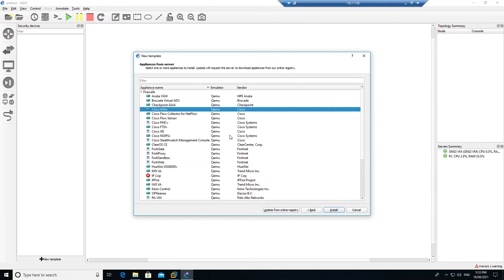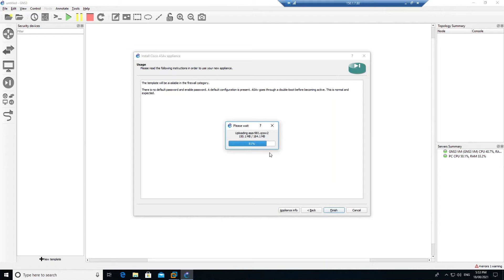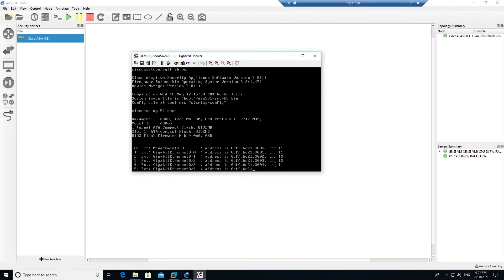GNS3 Cisco ASA firewall installation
in this tutorial we will learn to install the Cisco ASAv firewall.